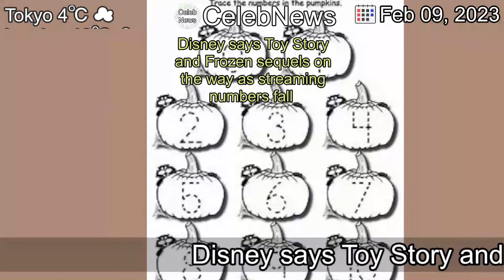[Latest]Disney says Toy Story and Frozen sequels on the way as streaming numbers fall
[Contents]
It comes as the firm reports the first fall in Disney+ subscribers since its launch and 7,000 job cuts.